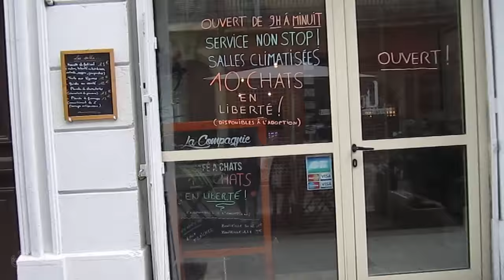Vous aimez la Compagnie des Chats ?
Adresse : 19 rue des lices, 84000 Avignon

Tous les Chats sont disponible à l'adoption ^^

Me suivre :
Voir les liens sur ma bannière ou dans la catégorie à Propos